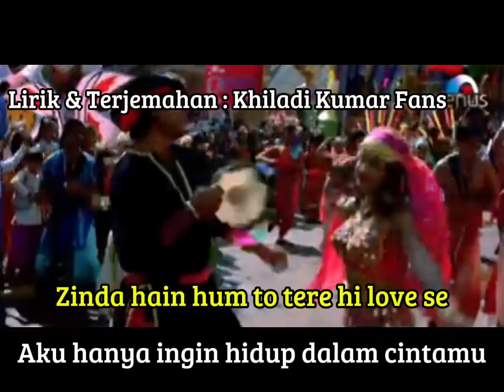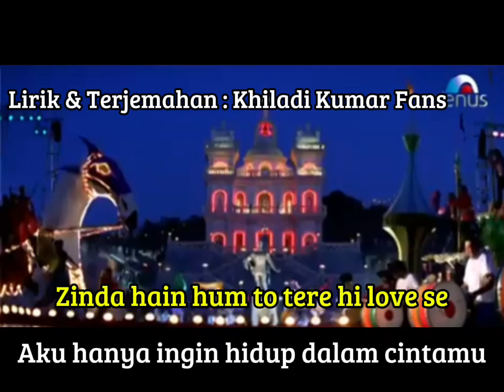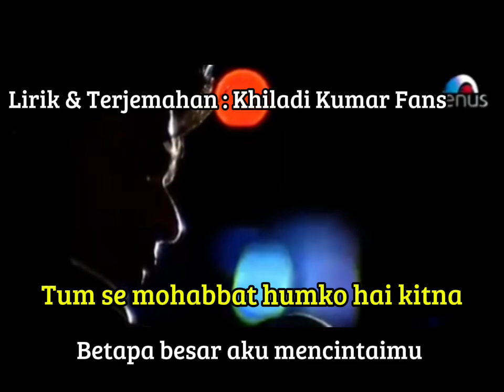Zinda Hain Hum To Lyrics Indonesian Translation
Movie ; Josh
Cast: Shahurkh Khan, Aishwarya
Singer ; Abhijeet ,Jolly Mukharjee & Hema Sardesai
Lyricist - Sameer